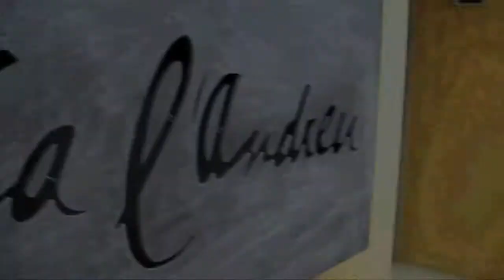CAL ANDREU GARIGUELLA